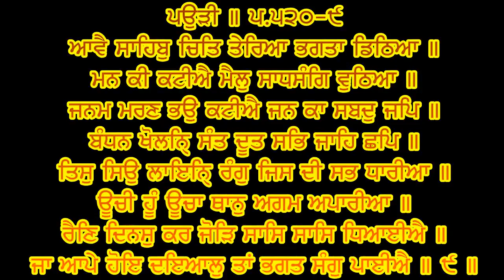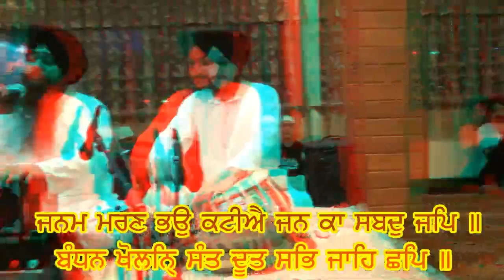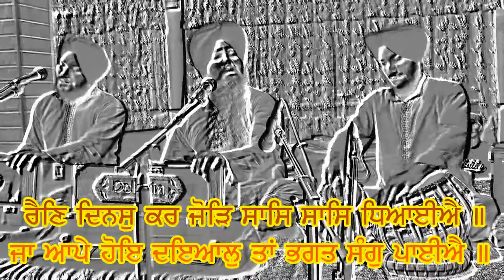BHAI KULWINDER SINGH ANANDPUR - AVEH SAHIB CHIT TERIYAN BAGATAN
SATSANG SESSION AT GURUDWARA SAHIB PETALING JAYA
RECORDED BY MORGAN SINGH MALAYSIA-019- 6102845,MALAYSIA.